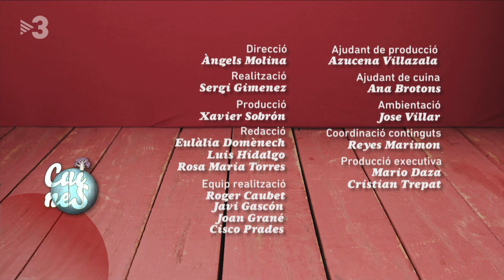Pèsols ofegats amb llagostins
Avui, el Marc Ribas ens prepara "Pèsols ofegats amb llagostins" al Cuines.